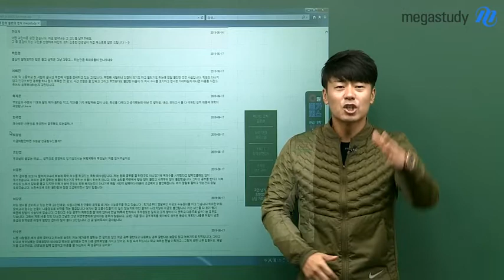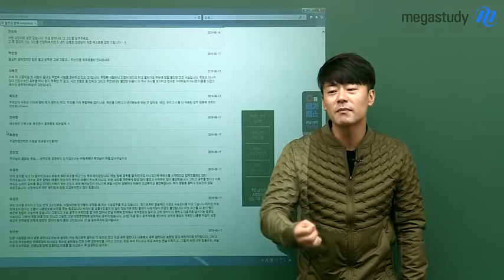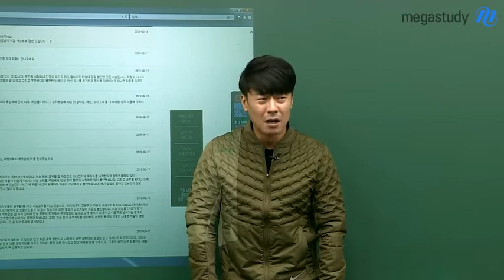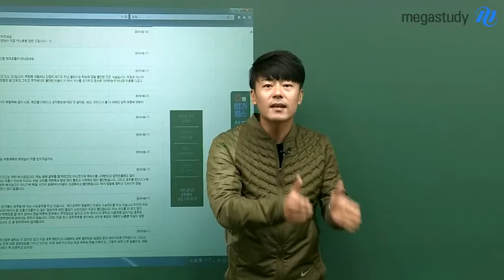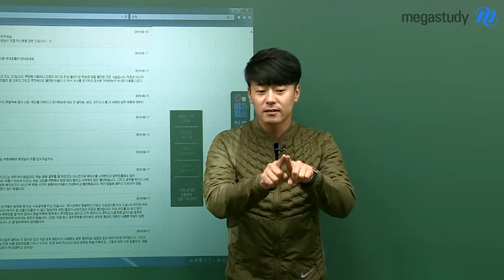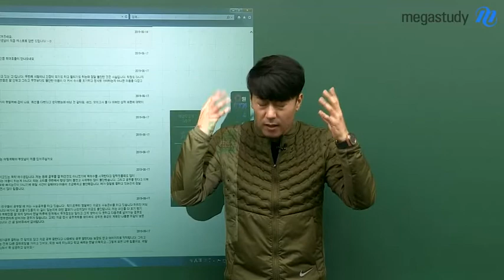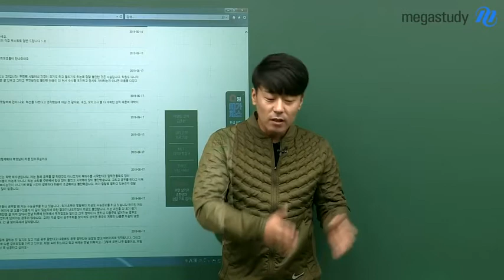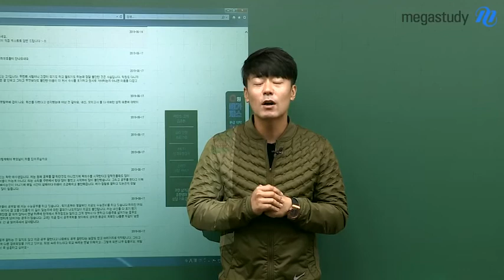[메가스터디] 학습심리 마인드 코치 김종환 - 웃어야 성공할 확률이 커진다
본격 슬럼프 극복 이벤트 #

[두번째 고민 사연]
재수생인 신분으로 웃으면서 공부해도 되는걸까..?

N수생 여러분,
N수하는 것이 잘못이라고 생각하나요?
그렇지 않습니다. 본인의 더 나은 미래를 위한 시간을 보내는 것입니다.
절대 주눅들지 마세요.

그리고 힘들수록, 더 많이 웃으세요.
부정적인 잡생각으로 마음이 지칠 때, 웃는 자신의 얼굴을 한 번 보세요.
긍정적인 기운으로 바뀌게 될 수 있습니다.

행복해서 웃는 것이 아니라, 웃기 때문에 행복한 것입니다.
많이 웃으세요 여러분 :)